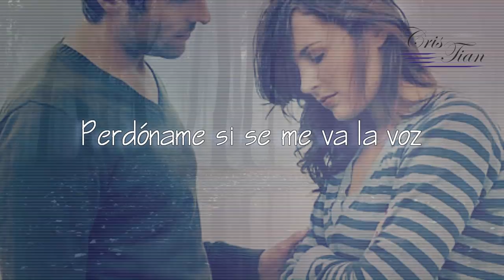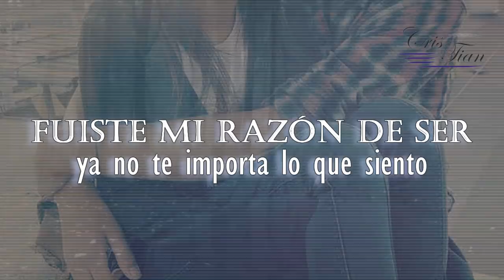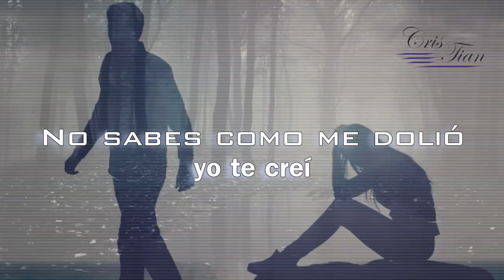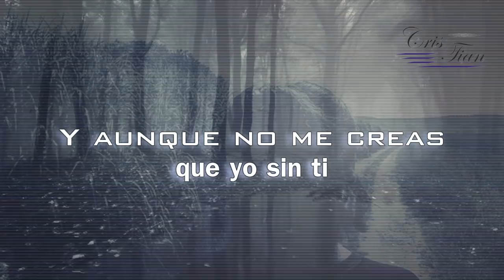Vete | Felipe Santos | Video Lyric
LETRA:

Fuiste todo para mí
Fuiste el error que nunca comprendí
Y sabes bien que lo he intentado todo
Por tenerte aquí
Perdóname si se me va la voz
Me cuesta mucho decirte que no
Pero me está doliendo la distancia
que hay entre tú y yo

Y si te quieres ir
Creo que ya llego el momento
De decirnos adiós
Sin arrepentimientos
Creo que así, saldrá mejor

Vete, que aunque te quiero ya no quiero verte
No sabes cómo me dolió quererte así
Yo te creí y me dejaste aquí queriendo
Solo vete

Que aunque te quiero ya no quiero verte
Y aunque no me creas por fin entendí
Que yo sin ti
Con tu recuerdo igual puedo vivir

Fuiste mi razón de ser
Fuiste el motivo que me hizo volver
Ya no te importa lo que siento
Y no me digas que no es cierto
Y por quererte tanto dejé de pensar en mí
Viví en una mentira
Te di el silencio y hasta el tiempo
Que me pediste y ahora pienso

Que si te quieres ir
De decirnos adiós
Sin arrepentimientos

Solo vete